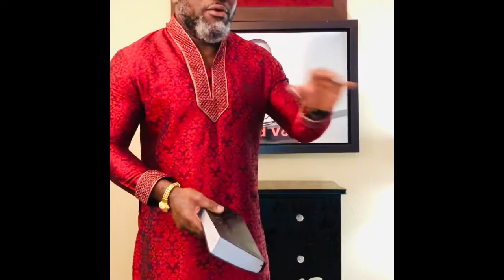AMERICAN PASTORS vs LIBERIAN PASTORS 😂 COVID19🦠